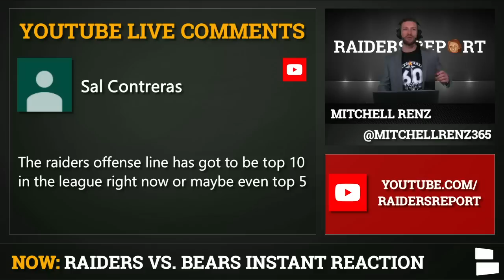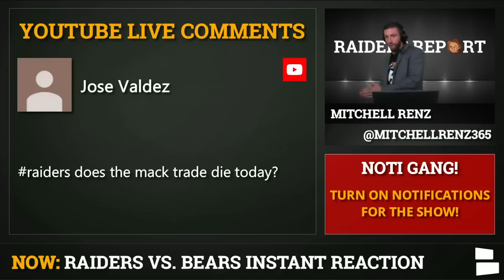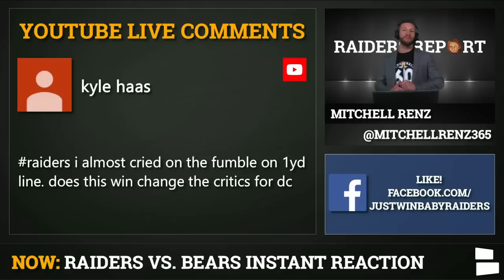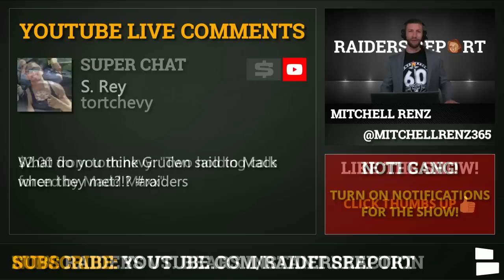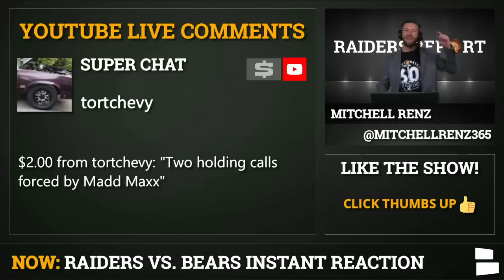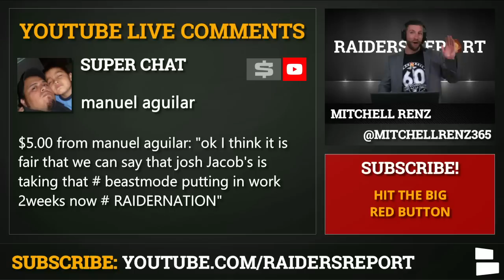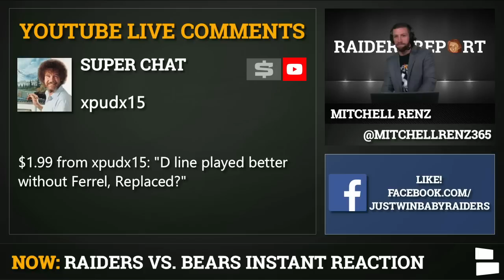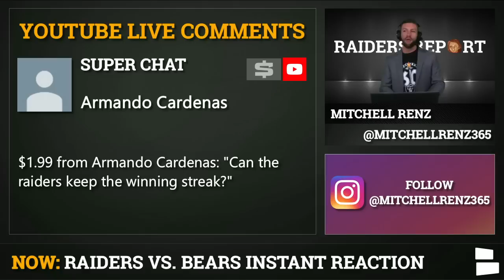Raiders vs. Bears Reaction After Oakland's 24-21 Win Over Chicago In London From Raider Nation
Raiders vs. Bears lived up to the hype & everyone who put their money on the Oakland Raiders was awarded with a 24-21 victory in London. The Raiders welcomed Khalil Mack back with a heavy dose Josh Jacobs who ran for a career high 123 yards & 2 TD against Chicago. Derek Carr led a beautiful 97-yard drive at the end of the game to give the Raiders their 3rd win on the season, moving them to 2nd in the AFC West behind only the Chiefs. Chat Sports' Mitchell Renz host of the Raiders Report interacts with Raider Nation INSTANTLY after Oakland's 24-21 win over the Bears.

An overall great team win by Jon Gruden's team as they arrived in London on Tuesday and looked much more fresh than the Bears who showed up on Friday. The defense played great again in Week 5 holding the Bears to only 236 yards of total offense. The Raiders were without Clelin Ferrell but Benson Mayowa, Maurice Hurst, Maxx Crosby stepped up huge in this game all recording a sack.

The Raiders have a bye in Week 6 then it's on the road to Green Bay to face Aaron Rodgers and the 4-1 Packers.

🏈All our NFL shows can be watched live on the Chat Sports NFL facebook